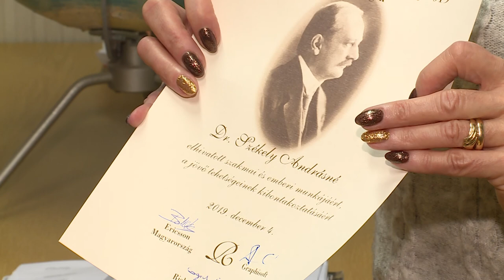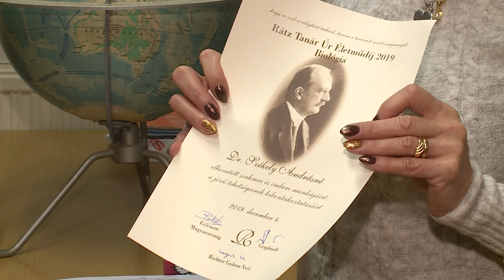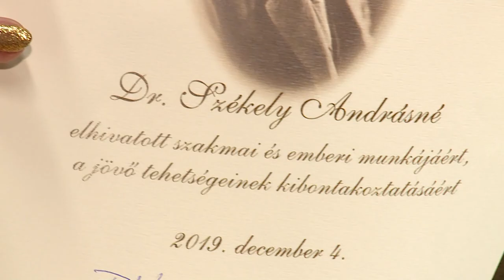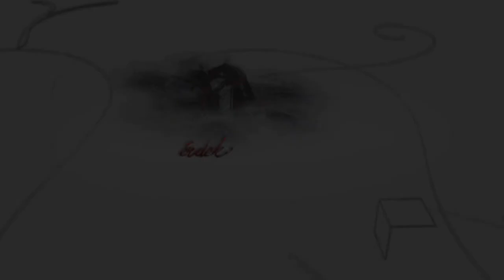191216 Fehérvári Beszélgetések Székely Andrásné